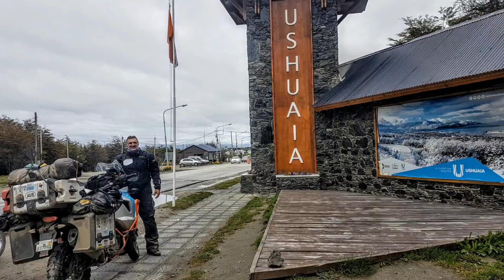Ride Day 75: Rio Grande to Ushuaia, Tierra del Fuego, Argentina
Full Post Ushuaia, Tierra del Fuego, Argentina. Yes, this was the goal for me over five months ago. Explaining the feeling, you get when you reach a goal, no matter how hard is difficult to explain.

Riding into Ushuaia, for some reason, I got a little emotional. No shouting out yeeha or anything like that. All that happened was that I visually traveled through my mind all the great times and tough times, like walking all my luggage through sand, coming off the bike (twice) and other experiences.

It is not that the journey is that demanding, anyone who had a bike, a little money, patience and a little bit of grit can do it, the fact that only a small percentage make it for a variety of reasons just makes it all the more satisfying.

The day started pretty badly in Rio Grande, as the hotel I was staying at was trying to hold me hostage over a broken lamp, a lamp I might add that was broken when I arrived in my room. And it wasn't broken, just the head of the lamp was detached. That cost me 30 minutes.

I left Rio Grande in the early morning for the 120-mile journey to Ushuaia. The ride was quite nice, and the weather was getting better, although still overcast.

Ushuaia, Tierra del Fuego Province, Argentina
Ushuaia is a resort town in Argentina. It's located on the Tierra del Fuego archipelago, the southernmost tip of South America, nicknamed the “End of the World.” The windswept town, perched on a steep hill, is surrounded by the Martial Mountains and the Beagle Channel. It's the gateway to Antarctica cruises and tours to nearby Isla Yécapasela, known as “Penguin Island” for its penguin colonies. From Wikipedia

Tierra del Fuego Province, Argentina
Tierra del Fuego is an Argentine province. The province had been inhabited by indigenous people for more than 12,000 years since they migrated south of the mainland. It was first discovered by a European in 1520 when spotted by Ferdinand Magellan. From Wikipedia

Cabañas Ushuaia
Cabañas Ushuaia Nice apartments (although dated furnishings) with deck and nice views of Ushuaia. The lady who operated these was nice; they also run a lovely little pastry shop downstairs. My only issue was WiFi which was pretty poor. All in all a great stay and something nice to come home to each evening!